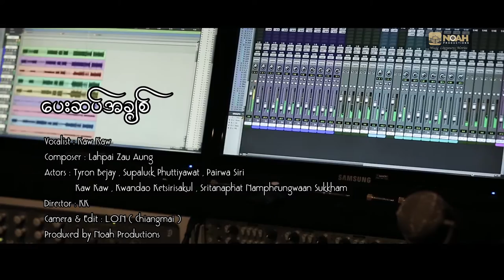Kaw Kaw : Pay Sat A Chit (Official Music Video)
Song Title : Pay Sat A Chit
Artist : Kaw Kaw
Composer : Lahpai Zau Awng
Beat : Young Victor
Mixing & Mastering : Ngwe Zar
Produced by Noah Productions

Actors : Tyron Bejay, Supaluck Phuttiyawat, Kwandao Ketsirisakul, Sritanaphat Nampheungwaan Sukkham
Director : KK
Camera & Edit : LON (Chiangmai)
Song released January 11th 2020
MV Filmed April 2018

Kaw Kaw's album "Phyu Sin Chin Myar Yey Chey"
Album released March 2020